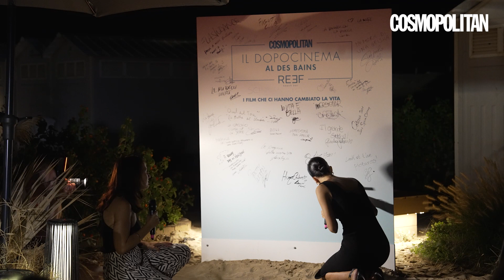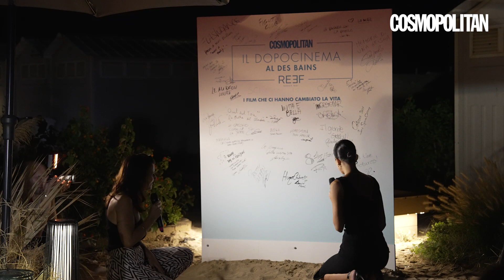Il Dopocinema di Cosmopolitan - Day 04 | Rocío Muñoz Morales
Talk a cura di Lavinia Farnese, direttrice di Cosmopolitan, e la redazione.
Ospite Rocío Muñoz Morales.